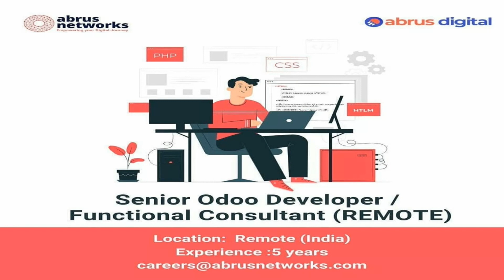Kerala job Vacancies- -Freshers&Experience -Any Degree/AnyPG/BTech/BCA/MCA/BCOM/MCOM/,MBA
For more job search join our what's app group

Dubai jobs
jobs in dubai
Gulf Jobs
Overseas jobs
European jobs
malta jobs
Kuwait jobs
UAE Jobs
Qatar jobs
Oman Jobs
freshers jobs
American jobs
jobs in America
KSA jobs

Media jobs
Freshers Media jobs
Journalism jobs